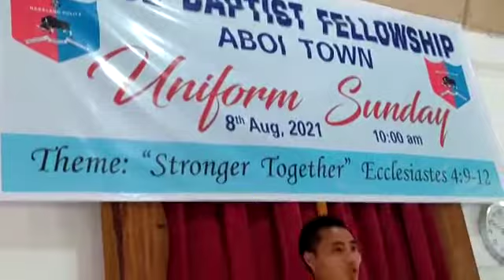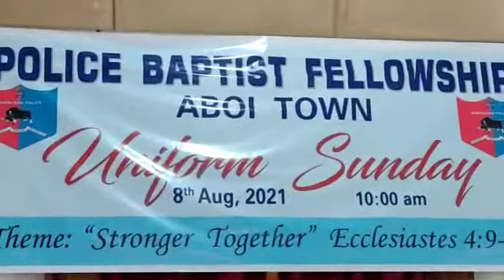August 8, 2021